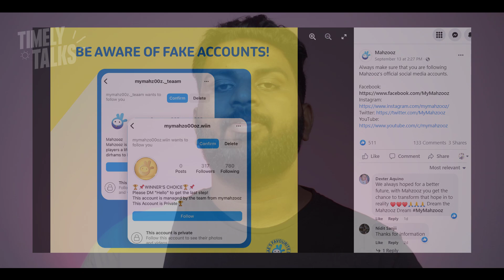Fraudulent Alert | Be Careful | കള്ളന്മാർ നിങ്ങളെ പിന്നാലെയുണ്ട് | മഹ്‌സൂസ് നൽകുന്ന നിർദ്ദേശം ഇതാ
MAHZOOZ | 10 MILLION AED PRIZE | 35 AED TICKET PRICE | BEST DRAW | MAHZOOZ DRAW | TIMELY TALKS

How do you participate in Mahzooz?
How to Play/mahzooz malayalam uae

Description

Timely Talks

MAHZOOZ NATIONAL DAY OFFER

1. How can I contact Mahzooz Customer Support?
2. How can I create an account and enter the Mahzooz draw?
3. Is the Mahzooz app available on App Store or Google Play Store?
4. How much can I win as prize money when I participate in Mahzooz?
5. Where can I find my Raffle ID?
6. How much does one product cost?
7. What can I use Credit for?
8. Can I receive the product I purchased?
9. Which currencies does Mahzooz accept?
10. What are the purchase limits?
11. When is the draw? What is the deadline to enter the current week’s Mahzooz draw?
12. Can I participate in the Mahzooz draw from outside the UAE?
13. How and when do I get my prize if I am a winner in the Mahzooz draw?
14. How can I withdraw my Mahzooz winnings?
15. Is there a withdrawal fee?
16. Can I convert my Credit to cash?
17. Can Credit be transferred to another Mahzooz account?
18. How do I collect my Mahzooz winnings if I live outside of the UAE?
19. Can I participate as part of a syndicate?
20. Do I need to verify my account to withdraw my winnings?
21. What happens to my Mahzooz winnings if they are not claimed within 60 days from the winning draw?
22. What do I do if my Mahzooz account cannot be verified?
23. How can I edit my personal details in my account?
24. How can I reset my Mahzooz password?
25. Can I register more than one account with Mahzooz?
26. What should I do if I am unable to log in to my Mahzooz account?
27. How can I take a break from participating in Mahzooz?
28. What is the time-out feature in Mahzooz?
29. What is the self-exclusion feature in Mahzooz?
30. How do I close my Mahzooz account?
31. What happens when I close my Mahzooz account?
32. What happens if I do not use my Mahzooz account for more than 12 months?
33. How do I know if my purchase of Credit or product was successful?
34. How do I add Credit on Mahzooz?
35. How do I view my historical transactions?
36. How do I view my entries for this week’s Mahzooz draw?
37. Do you store my credit or debit card details?
38. What is the top prize for the Grand Draw?
39. What if there are no Match Five winners for the Grand Draw in a specific week?
40. How do I enter the Mahzooz draw through the website?
41. What are "Favourites"?
43. How many entries can I make in one transaction through a kiosk providing Mahzooz services?
44. Can I change my Mahzooz account password through a kiosk?
45. Can I enter multiple draws in one transaction at a kiosk?

How to Register & Buy Ticket | Mahzooz ( Emirates Loto) | Solution For Some Doubts | Malayalam

How do you participate in Mahzooz?How to Play/mahzooz malayalam uae

How To Win Mahzooz Draw | How To Win Mahzooz Lottery | മലയാളം | Must Watch !

Mahzooz Winning Numbers October 16 2021|How To Play Emirates Loto|How To Buy Mahzooz Loto Malayalam